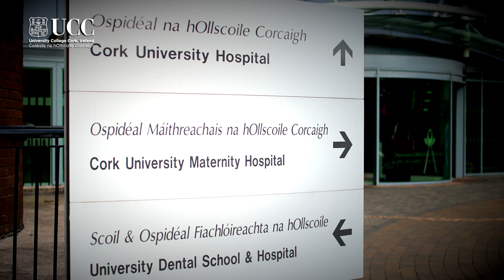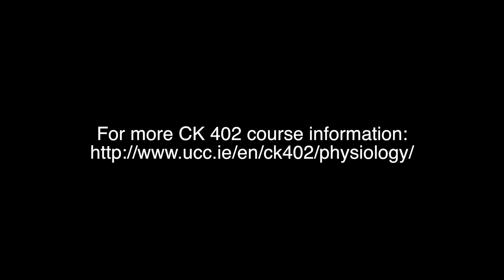About Physiology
Physiology is the science of the normal functions and phenomena of living things. Physiologists perform experiments to figure out the details of how individual components of the body work, and also how they all link together to help us function. Click here for more information on how to study Physiology at UCC.

The Department is part of the School of Medicine which sits in the College of Medicine & Health. Staff of the Department contribute to the teaching of wide variety of degree programmes in the College of Medicine & Health including Medicine, Dentistry, Nursing, Pharmacy, Speech Therapy, and Occupational Therapy. In addition, science students and occasional medical students register for a BSc in Physiology via CK402 Biological and Chemical Sciences (College of Science, Engineering and Food Science). A further 15 students are currently registered for post-graduate degrees (MSc, MD, and PhD) within the department.

Full details of modules currently offered can be seen Full details of degree programmes can be found